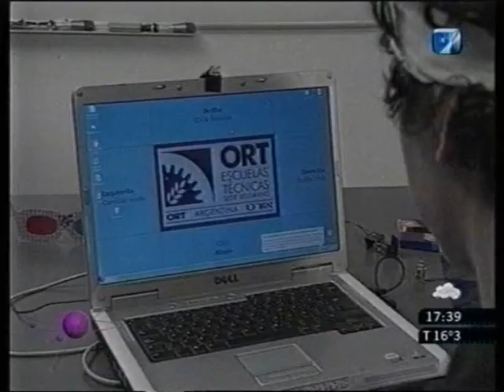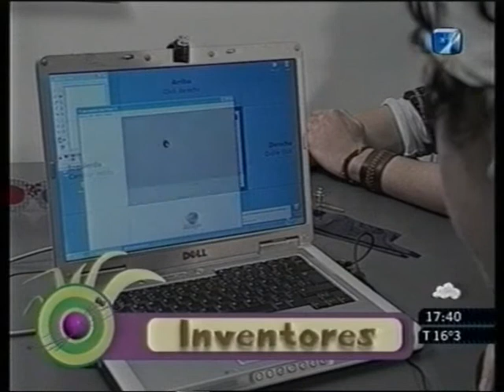Emulador de Mouse en Feria de Ciencias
Alumnos y docentes de la Escuela Técnica ORT sede Belgrano en la especialidad TIC desarrollaron un emulador de mouse